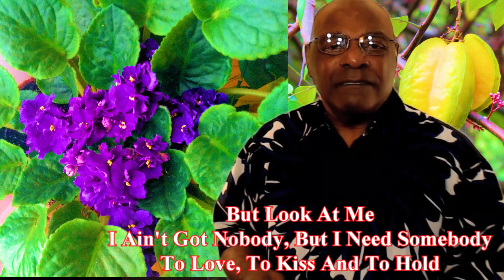I Need SomeBody by Dennis James Sr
I Recorded this tune in 1986 in Montreal. this tune written by me ( Dennis James ) as a little youth on the island of Saint Lucia.
Always giving thanks to the Father for the blessing.